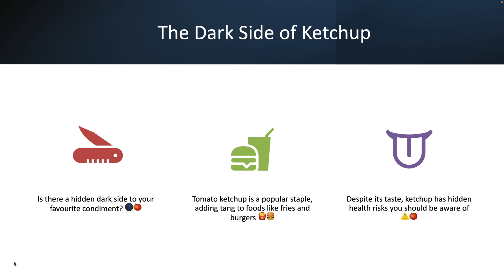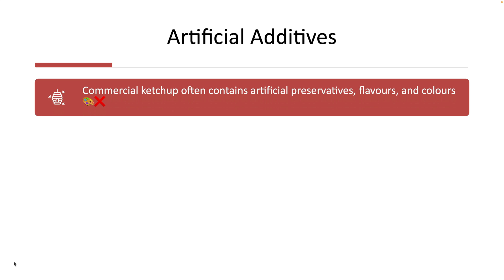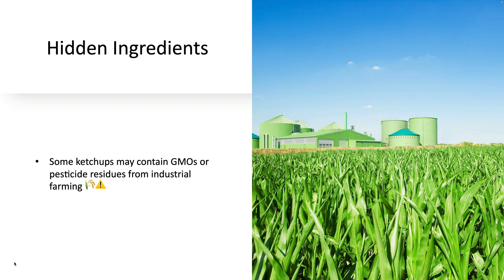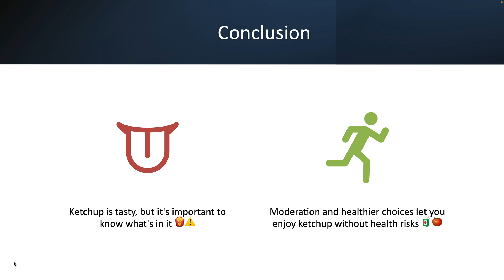The Hidden Dangers of Tomato Ketchup!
The Hidden Dangers Lurking in Your Ketchup Bottle!

Is your favourite condiment hiding a dark secret? Tomato ketchup is a staple in many households, adding a tangy kick to everything from fries to burgers. But beneath its delicious flavour lies some surprising health risks that you should know about.

If you love ketchup but want to avoid these hidden dangers, consider making your own at home using fresh ingredients. There are also healthier alternatives on the market, such as organic ketchups made without high-fructose corn syrup, artificial additives, or excess sodium. Brands like Heinz and others make no added salt ketchup products. Always read the labels and choose brands that prioritize quality and transparency.

This video script is written and presented by Mr. Prashanth Cheruku, a qualified Food Technologist with an M.Tech degree from IIT Kharagpur. He has more than 12 years of experience in the field of food science and nutrition. He is also a certified Sports & Performance Nutritionist.